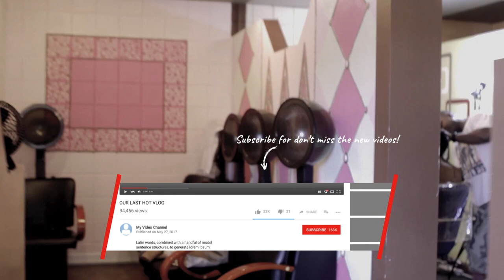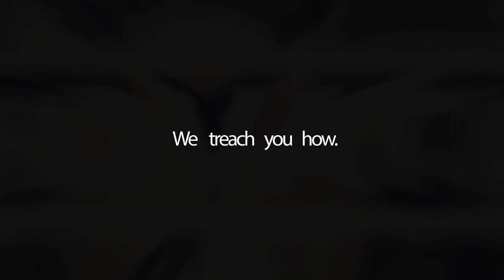Daily Inspiration #2: Engage More & Be Proactive